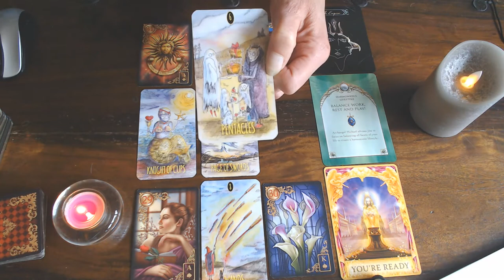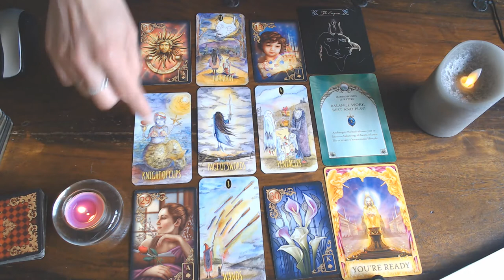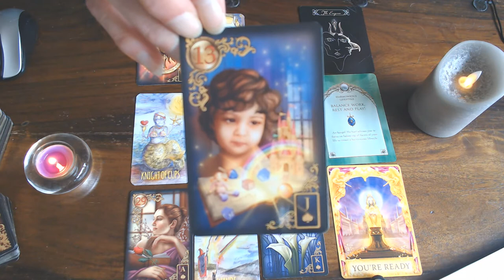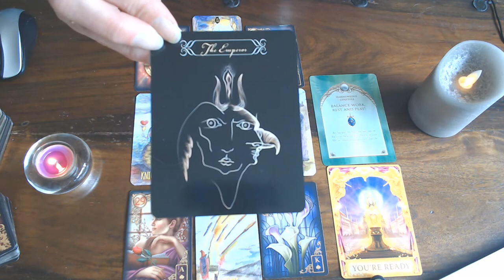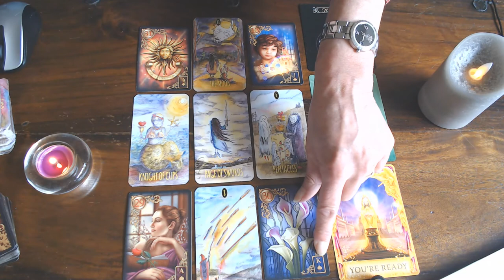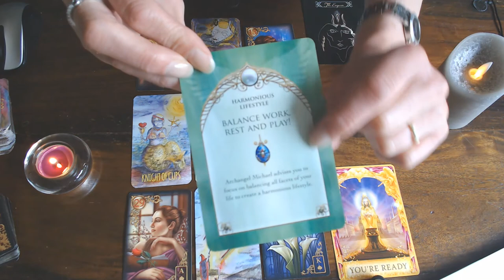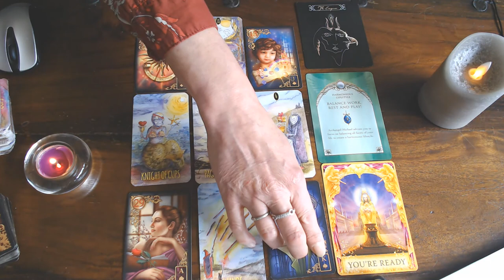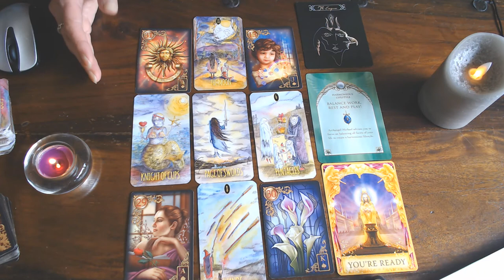SAGITTARIUS WEEKLY VLOG 13TH TILL 19TH JULY 2020/TAKE YOUR REST! BUSY TIMES AHEAD! ALL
GOOD THOUGH I MIGHT ADD!